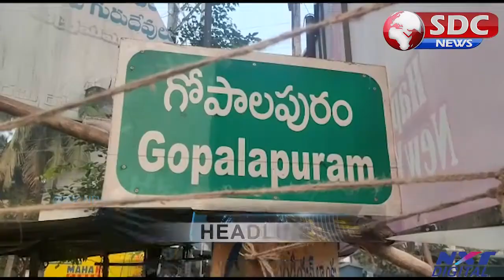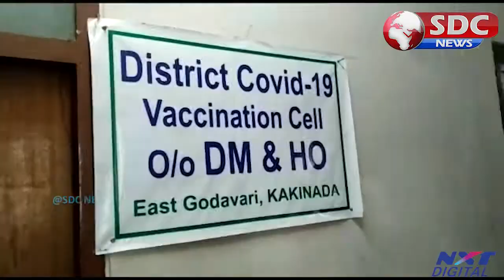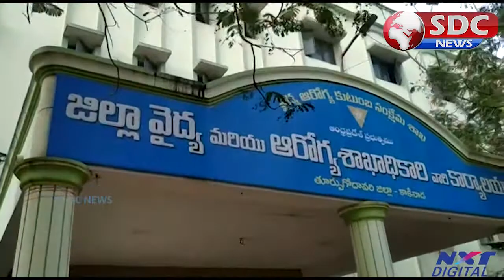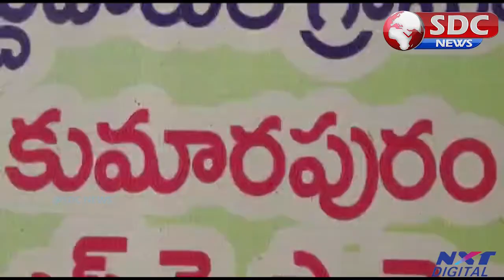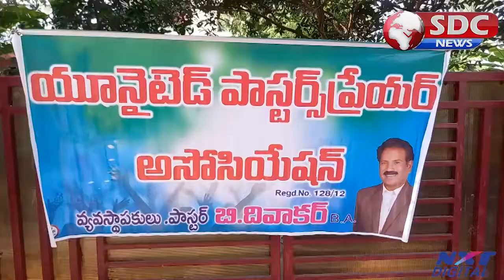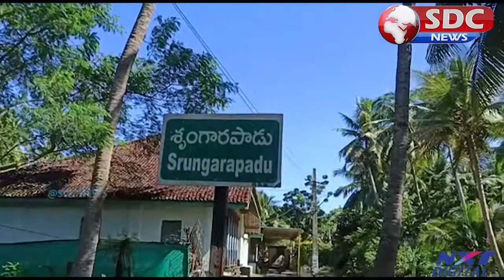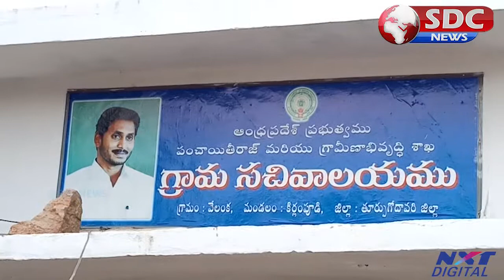SDC NEWS East Godavari 2-1-2021